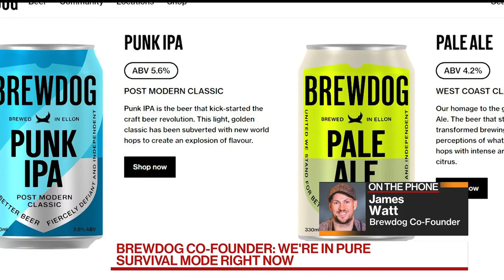BrewDog’s Pandemic Playbook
Jul.10 -- James Watt, co-founder of BrewDog Plc, discusses how he has restructured the business amid the coronavirus pandemic, the recovery that he’s seeing now and his outlook for the company. He speak son “Bloomberg Markets: European Open.”